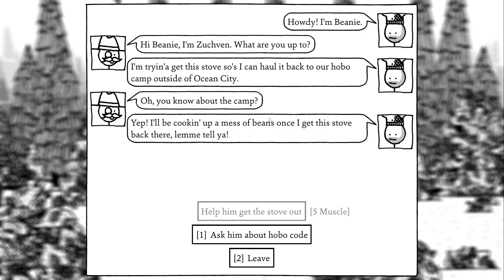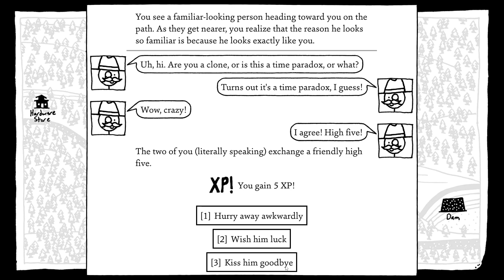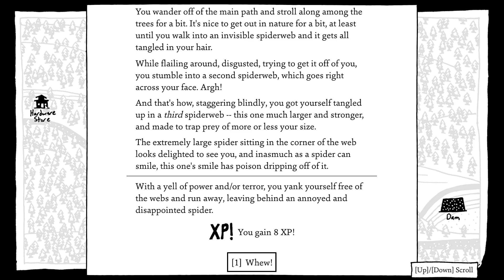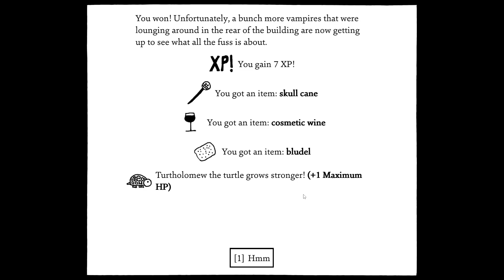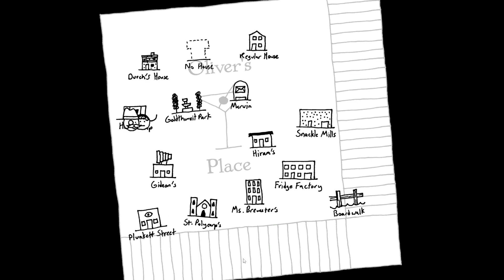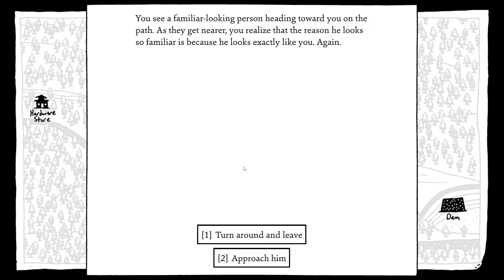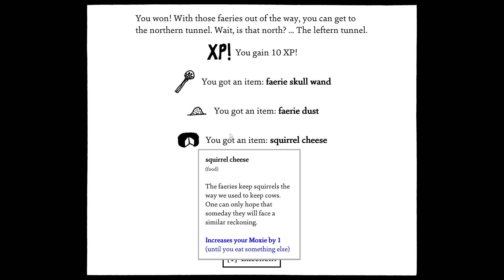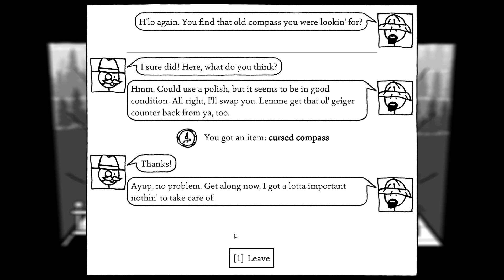Shadows Over Loathing Part 9 - Time Travel Is Weird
Been a while, but I finally uploaded the next video in this playthrough.

The editing on this is very rough, but I simply didn't have enough time on this one as I did with the other ones